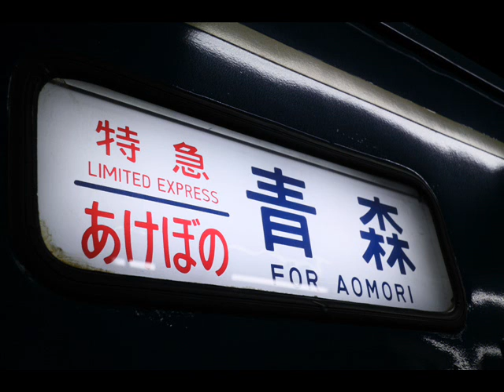【音鉄】寝台特急あけぼの おはよう放送 ８月１９日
2013年8月19日収録　羽越本線羽後亀田駅通過後の寝台特急あけぼの号B寝台ソロ室内にて録音。